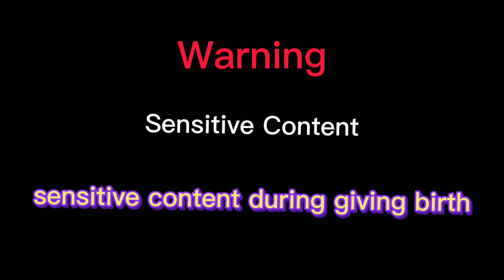My pomeranian gave birth in the van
my pomeranian unexpectedly gave birth in the van